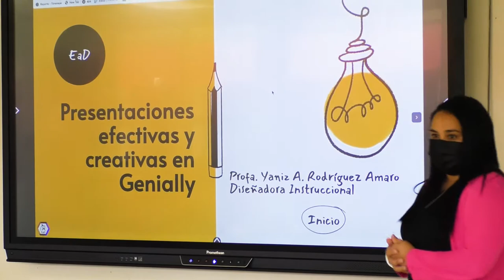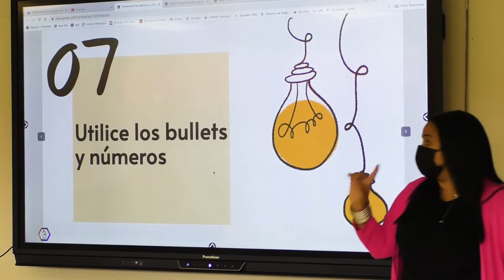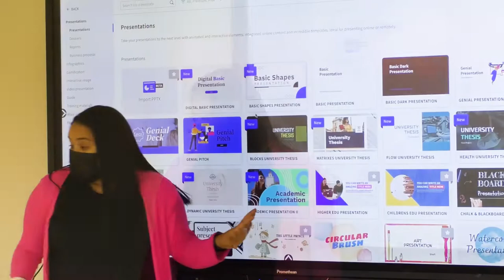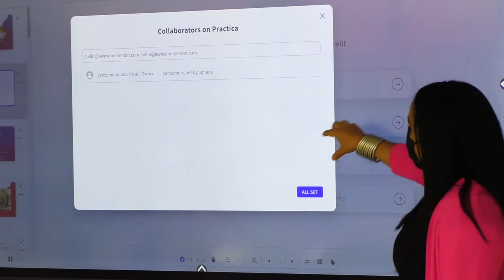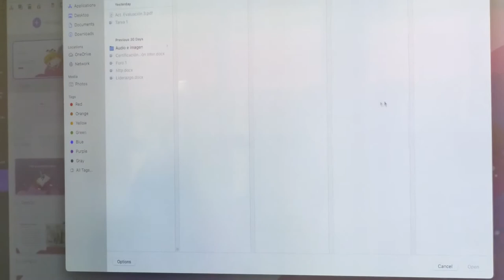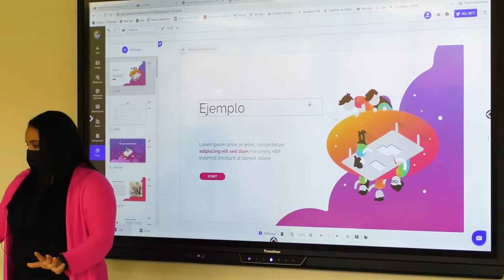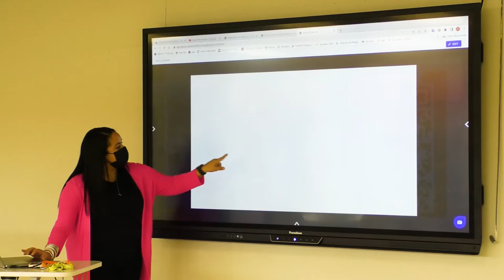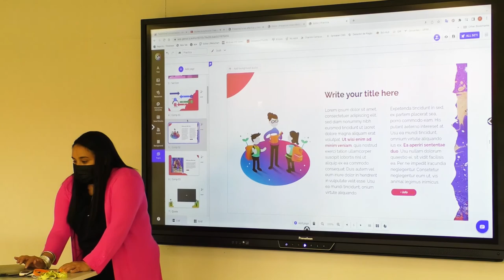Genially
Taller sobre Genially, plataforma para crear presentaciones por la profa. Yaniz Rodríguez Amaro